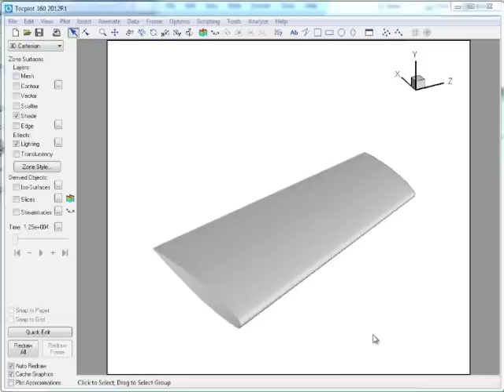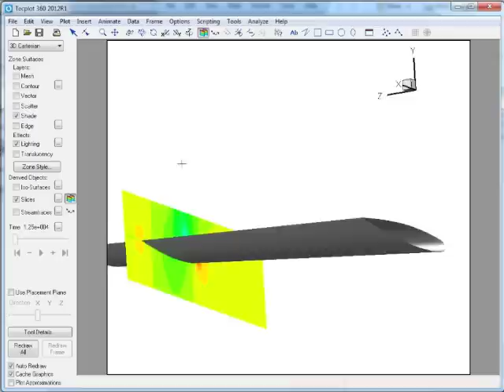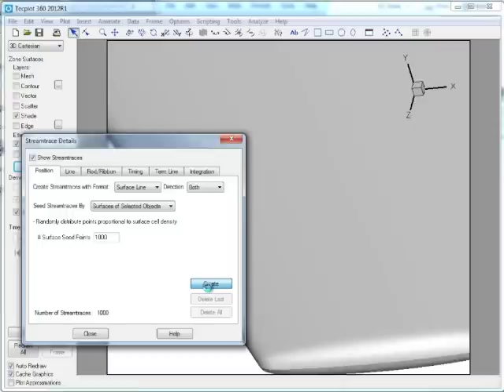Tecplot 360: Slices and Streamtraces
In this video Dr. Durrell Rittenberg demonstrates the latest changes to streamtraces and slices in the 2012 version of Tecplot 360.